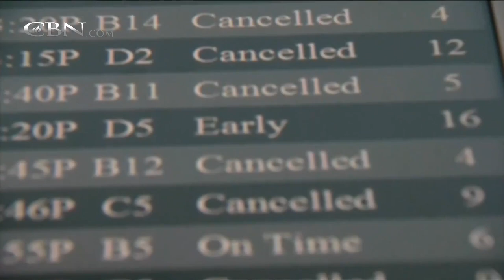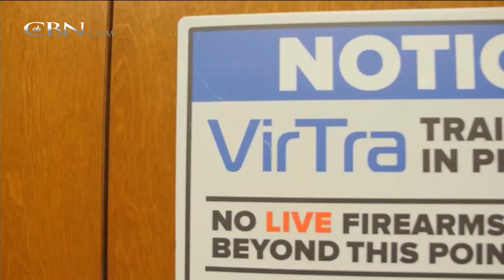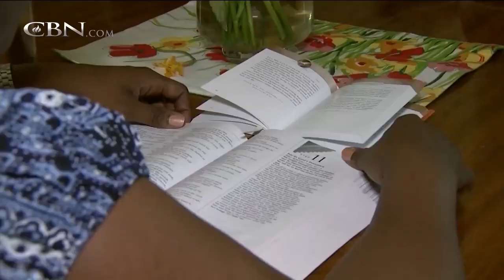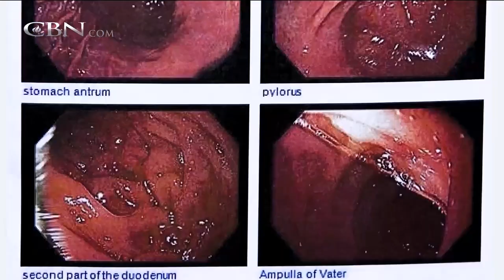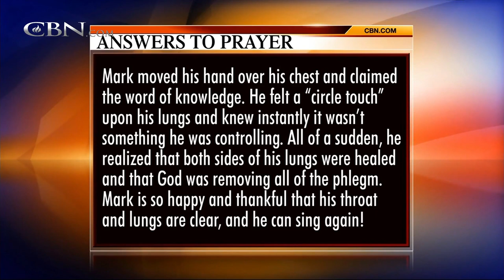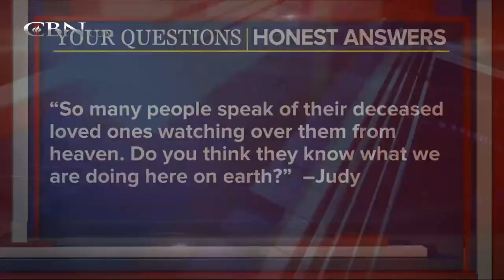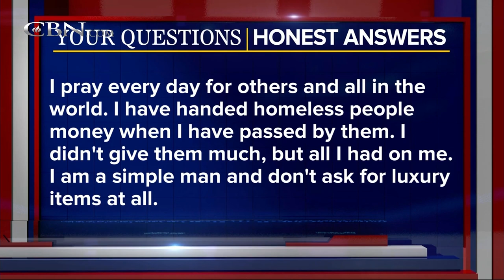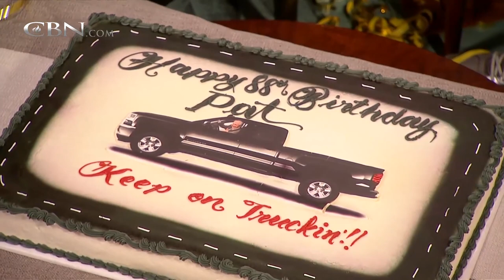The 700 Club - March 22, 2018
It’s a special celebration! Relive highlights of 700 Club history and wish a happy birthday to CBN Founder and Chairman Pat Robertson.